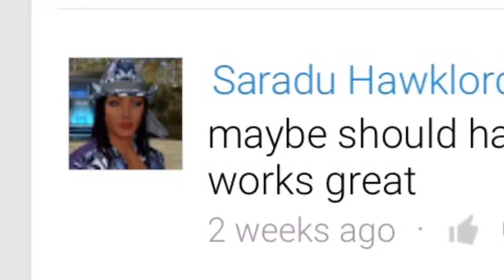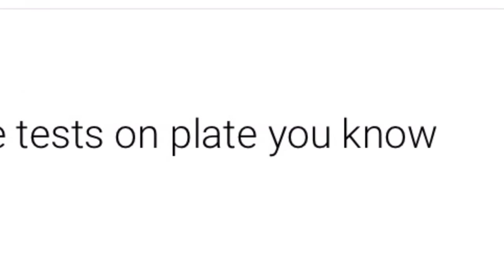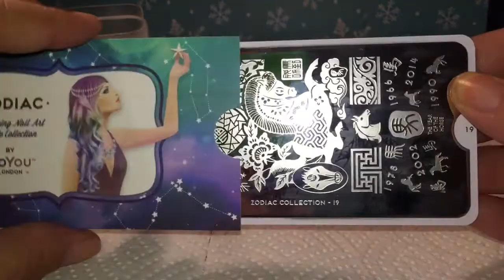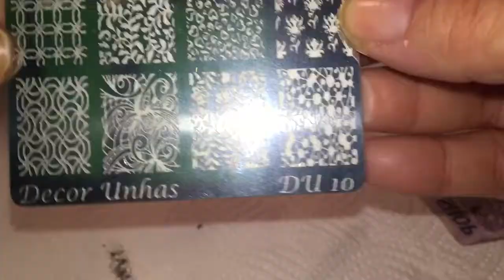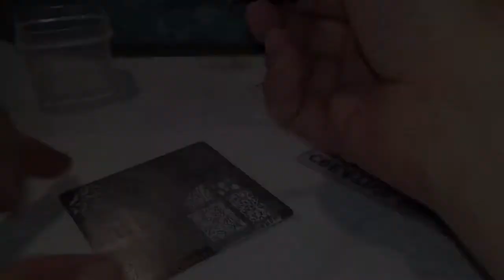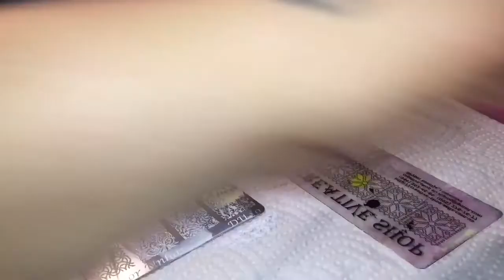GPS: stamper review & demo: Part 2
This music does not belong to me, I don not own the copyrights. This video not for monetary gain.